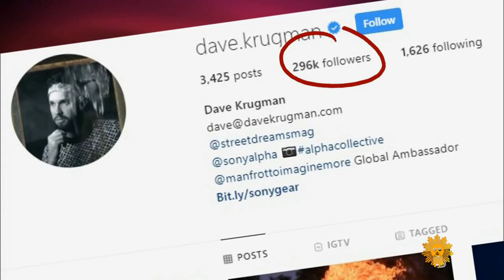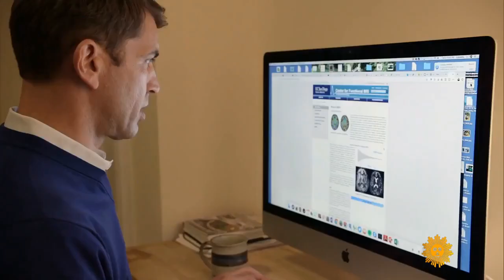Diet and brain health You are what you eat online video cutter com